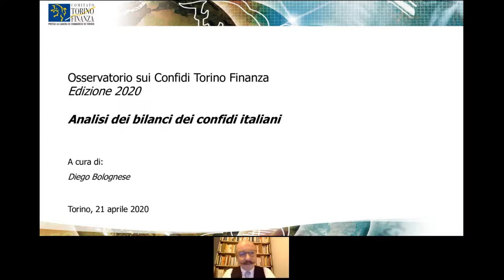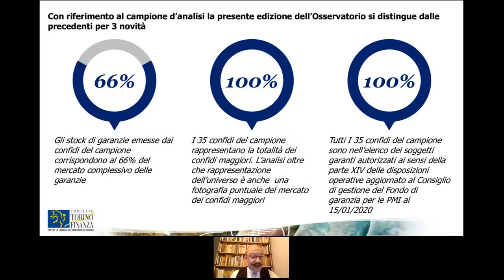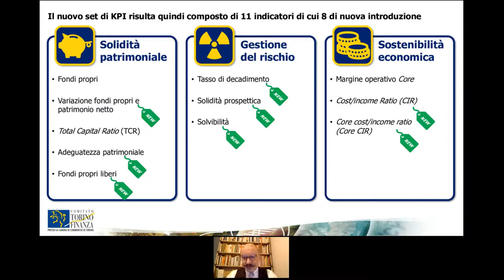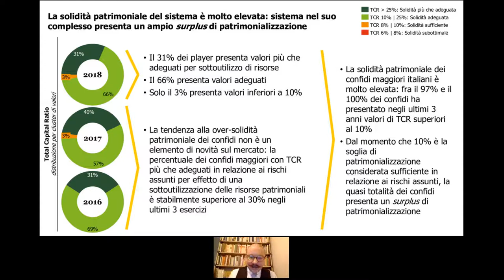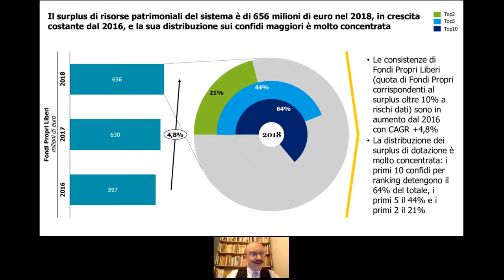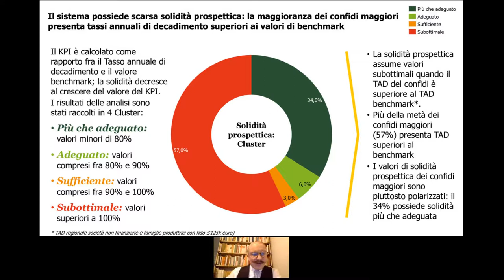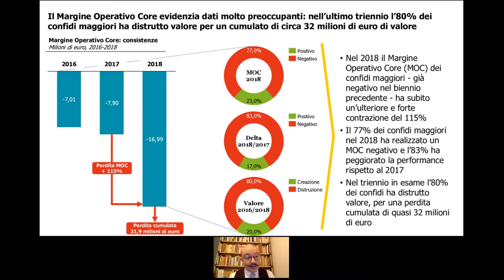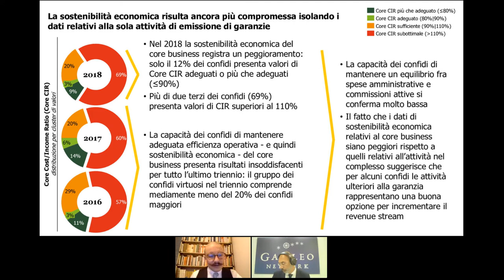Osservatorio Confidi 2020 - Intervento di Bolognese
Una registrazione del live streaming della presentazione dell'Osservatorio Nazionale sui Confidi del Comitato Torino Finanza, 21 aprile 2020